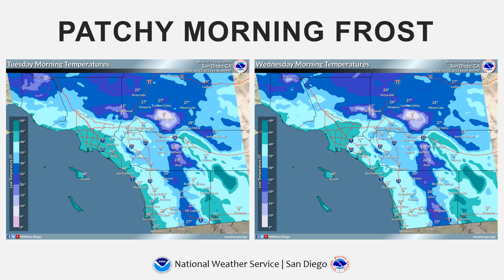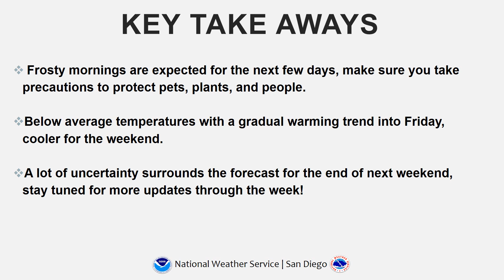NWS Weekly Weather Briefing | Cool and Dry Conditions Prevail this Week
Areas of patchy frost expected Tuesday and Wednesday mornings. High temperatures will remain below average through the weekend.